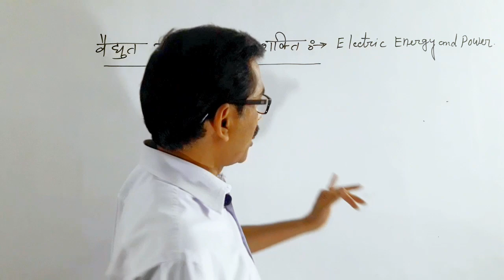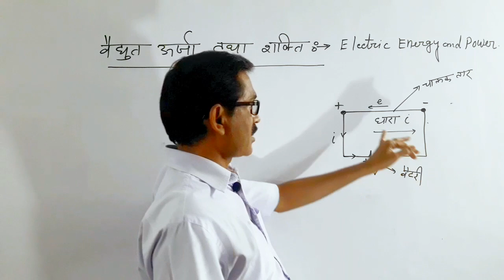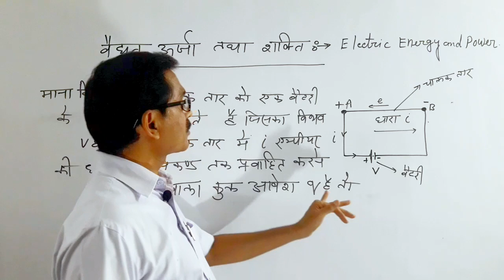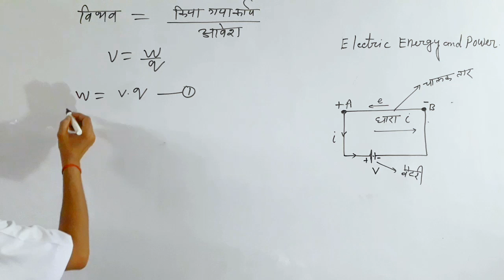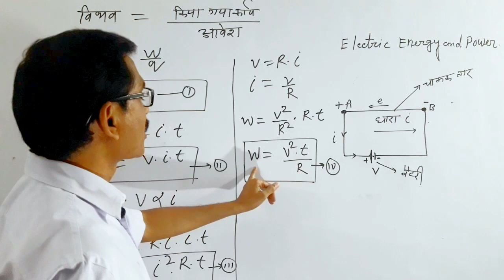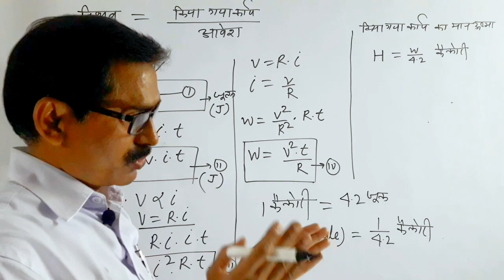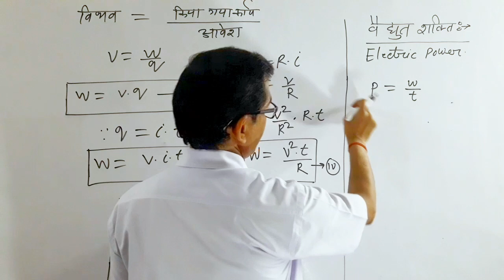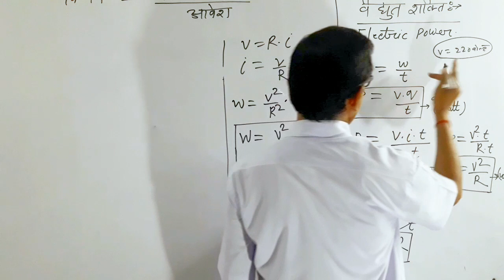वैद्युत ऊर्जा तथा वैद्युत शक्ति,/ Electric energy and electric power, / Rajendra Sir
PHYSICS LECTURES

   -: Physics :-
Coulomb's law in hindi
Electric Current in hindi
Ampere in hindi
Coulomb law in hindi
Intensity of electric field in hindi
Electric field and electric lines of force
Electric Dipole
Electric Dipole Moment in hindi
Intensity of electric field due to an electric dipole
Intensity of electric field due to an electric dipole  in Equatorial position
Intensity of electric field due to an electric dipole in end on position
Moment of couple on an electric Dipole placed in external uniform electric field
Electric Flux in hindi
Area vector in hindi
Unit of electric Flux in hindi
Dimantion of electric Flux in hindi
Gauss law in hindi
Application of Gauss Law in hindi
Application of Gauss Theorem
Derivation of Gauss law
Uniformly changed straight wire
Intensity of electric field near a uniformly changed straight wire of infinite length
Intensity of electric field near an infinite plane charged non conducting sheet
Electric field intensity due to a uniformly changed Spherical shell
Electric Potential in hindi
Electric Potential at a point  due to a point charge
Electric Potential due to an electric Dipole
Equipotential Surface in hindi
Equipotential Energy in hindi
Electrostatics
Formula of Refraction at a Spherical Concave Surface.
Formula of Refraction at a Spherical Convex Surface.
Electric Capacitance
वैद्युत धारिता
Unit and dimantion of electric Capacitance
Capacity of an Isolated Spherical   Conductor
Capacitor | Basics of Capacitor in hindi
Capacitance of Parallel Plate Capacitor in hindi
Ohm's law in hindi
Om ka niyam
electric energy in hindi
electric power on hindi